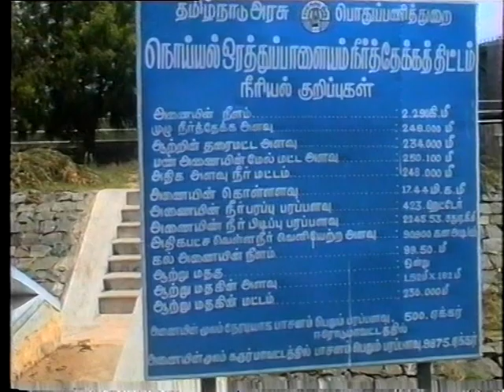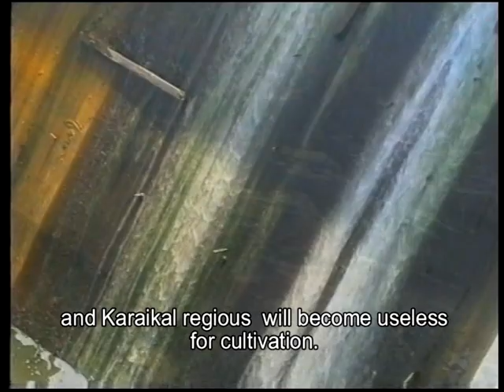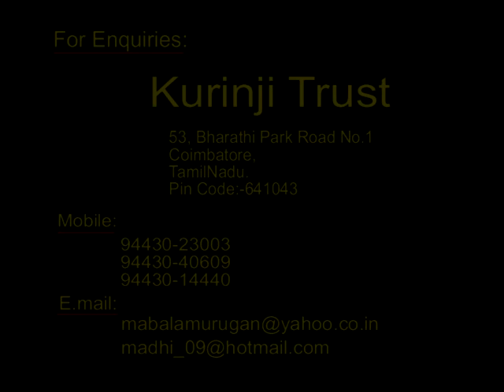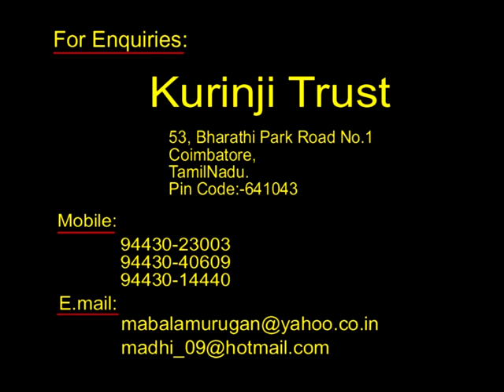Noyyal Tholaintha Thadangal Documentary Film Part 3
This Documentary film speaks about Noyyal River History, Irrigation System Developed by Chozla Kings, and its  present pollution